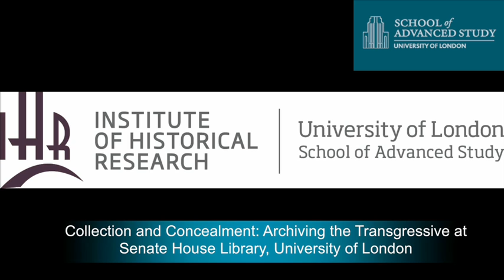Archiving the Transgressive at Senate House Library, University of London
09-12-14 Institute of Historical Studies

Collection and Concealment: Archiving the Transgressive at Senate House Library, University of London

Dr Richard Espley
(Senate House Library, University of London)

Archives and Society seminar series